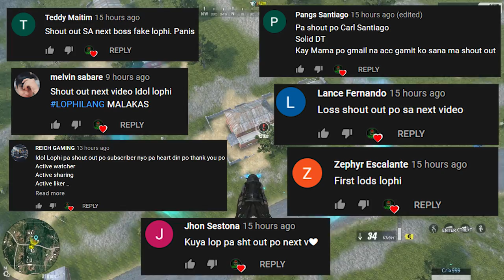LESGOOO PASOK NG PASOK!! (SOLO SQUAD GAMEPLAY#2)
ANOTHER SOLO SQUAD MGA KA PORNSTAR LESSGOOO!!!

--PC SPECS--
Ram - 64gb

VIDEO EDITOR-
ADOBE PRIMIERE PRO
RECORDER-
OBS STUDIO